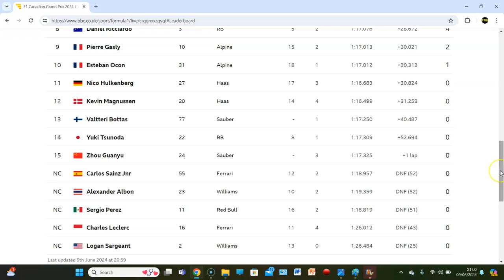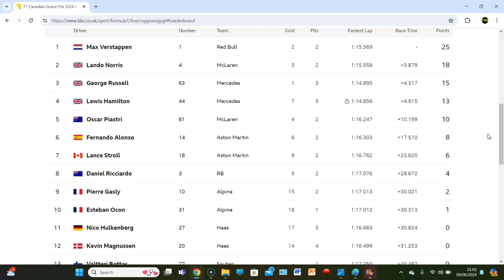MAX WINS WET TO DRY RACE! F1 2024 CANADA RACE REVIEW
GOOD RACE!